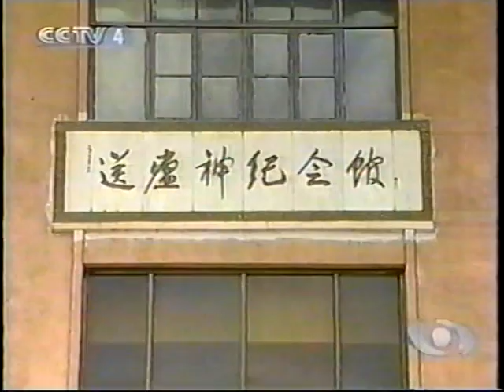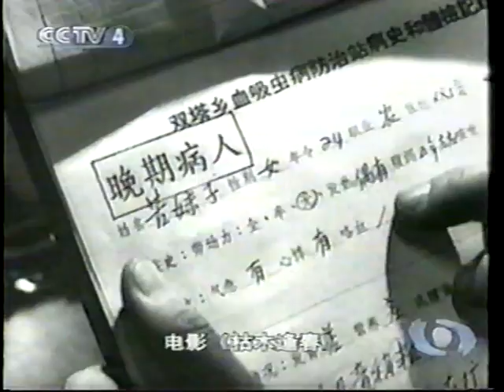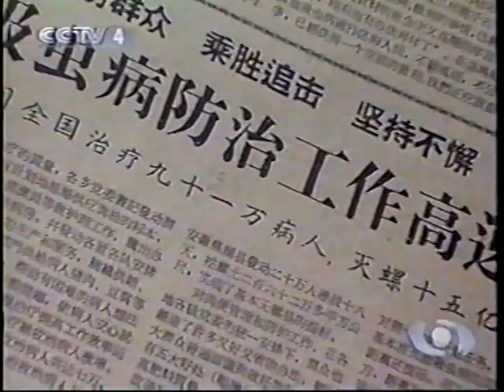东方时空百姓故事：送瘟神